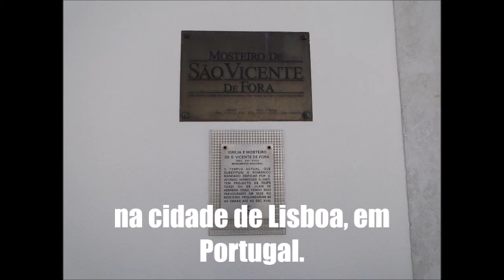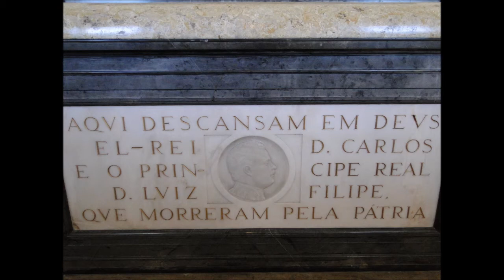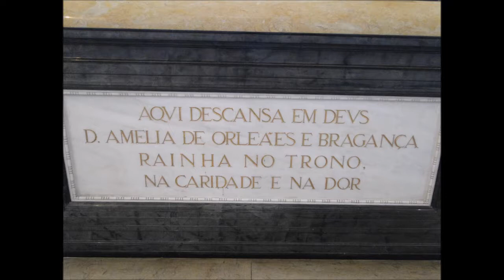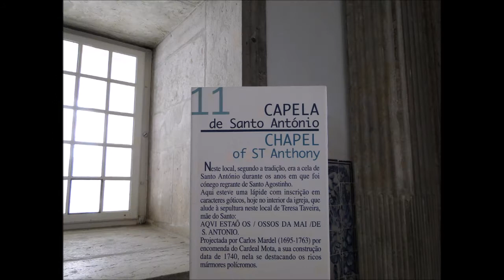Viagem à Portugal - Lisboa: Igreja e Mosteiro de São Vicente de Fora | ViagensFicaDica.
A Igreja e Mosteiro de São Vicente de Fora, localiza-se no bairro histórico de Alfama, na cidade e Distrito de Lisboa, em Portugal.
Alfama é uma das áreas mais antigas de Lisboa, e suas ruas íngremes estão repletas de cafés e lojas vendendo artesanato tradicional. Os passageiros enchem o histórico Elétrico 28, que passa por Alfama a caminho do Castelo de São Jorge.  Confira também a vista do terraço do Miradouro  que se estende da cidade até o rio Tejo. Ouça o melancólico som do fado.